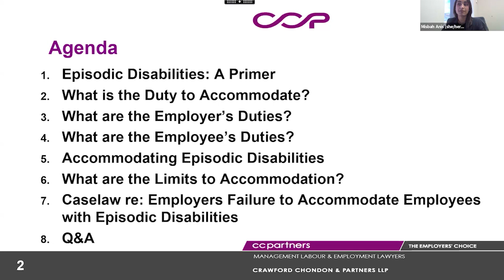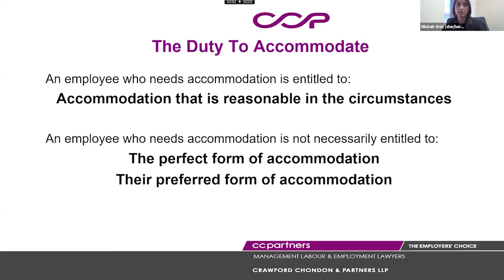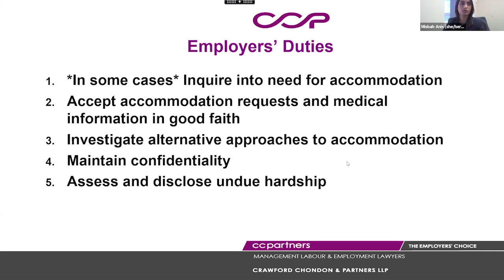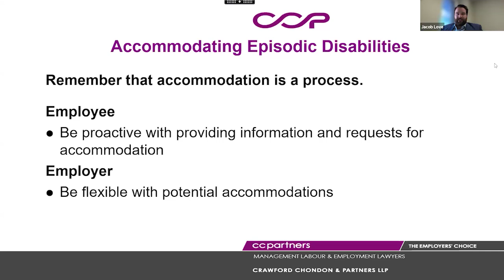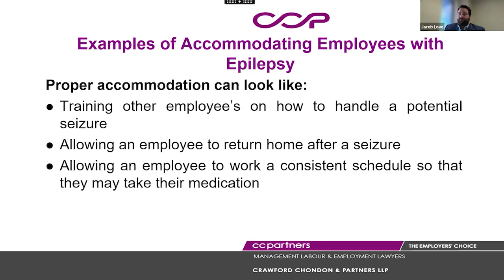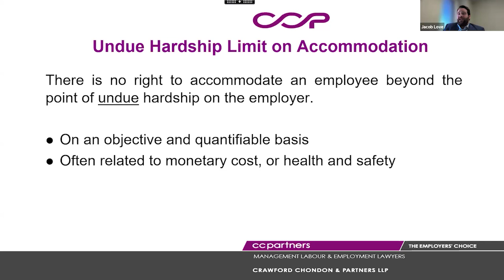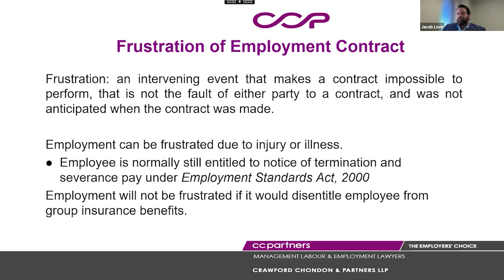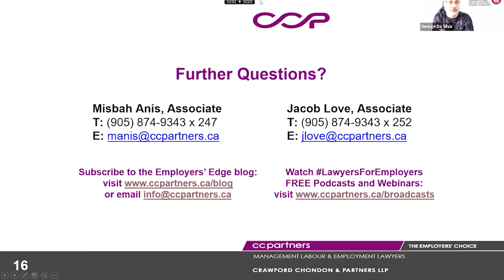2024 National Summit Day 1 - Episodic Disability Accommodation and the Law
Presenters: Jacob Love and Misbah Anis from Crawford Chondon & Partners LLC